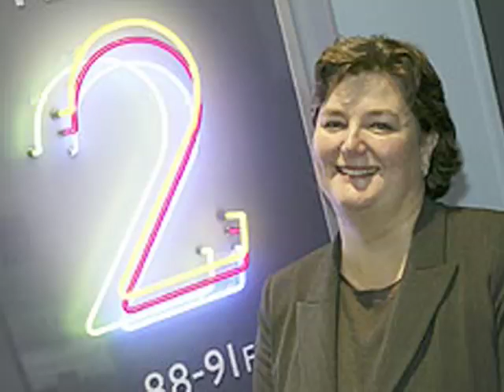why george lamb is on radio6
Leslie douglas the BOSS of radio 6 explainng why george lamb show is a breath of fresh air. georges manner is more apealing to women listeners than dull know it all djs and george talks about music with passion. and YES i am FEMALE! + u can see all the rude ofensive peepl who hate george on here r just sad MALE losers. i agree with LESIE DOUGLAS: "it's a pretty good show actualy!" JENNIE